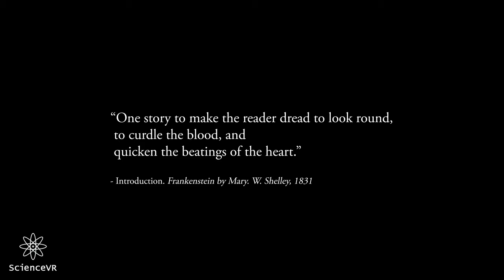Shelley's Creation (preview)